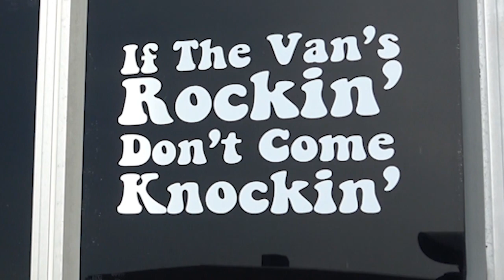1969 Ford Econolline Custom Van Cruisin Ocean City MD @DREAMGOATINC Hot Rod Classic Car 4K Video